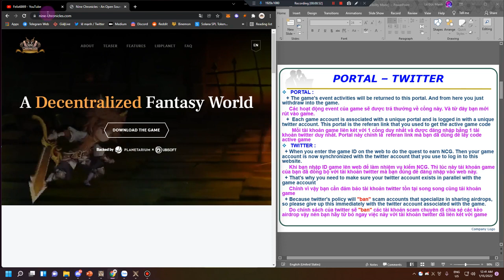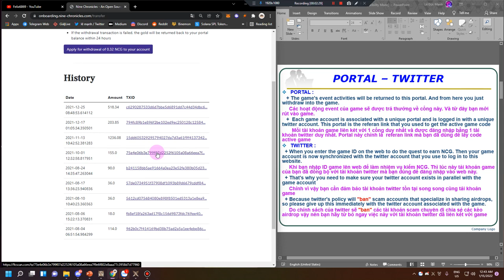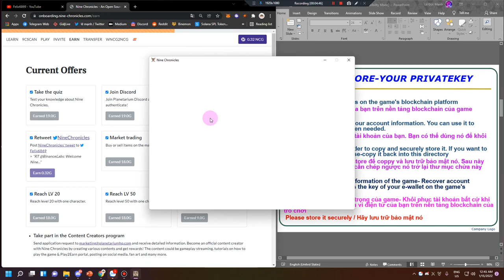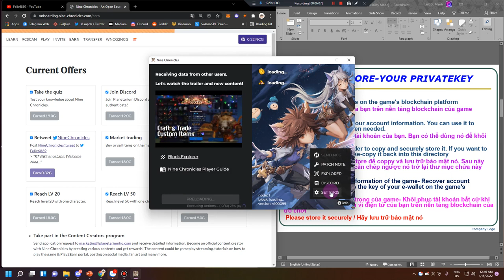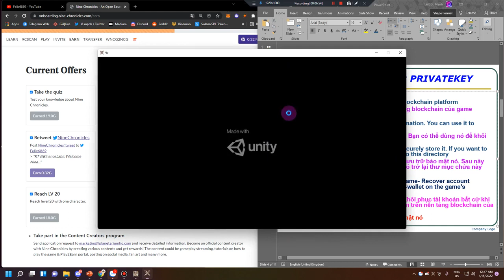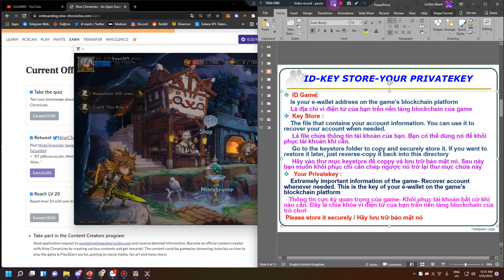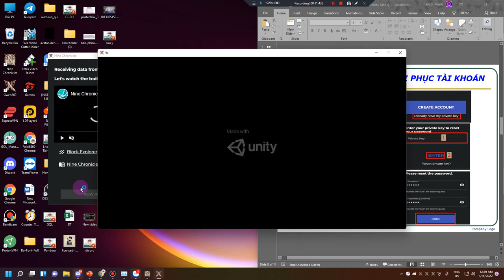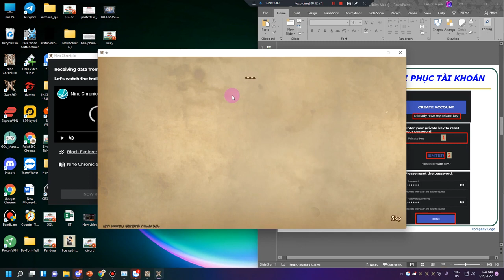Khôi phục tài khoản - lưu ý quan trọng Game NINE CHRONICLES